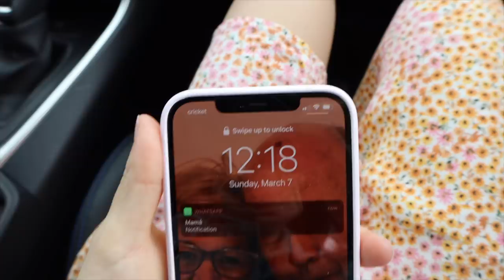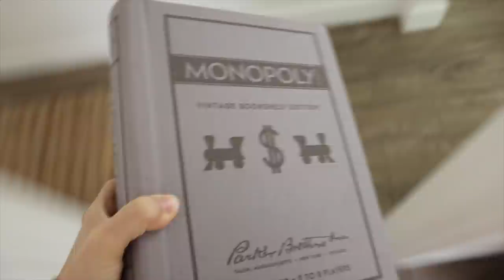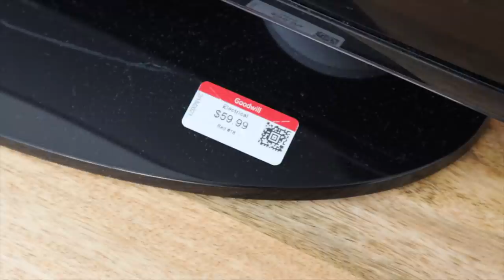*drama* decorando mi casa en Los Angeles | Raque Late Vlogs 2021